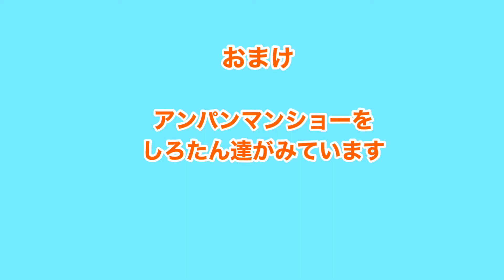しろたん ピアノ ぼくらはヒーローを弾いてみた【うにうにこ】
リクエストのぼくらはヒーローを弾きました。おまけでしろたんたちがアンパンマンショーをみています。観客の中に、しろたんではない子がいますよ。正解はブログをみるとわかります。